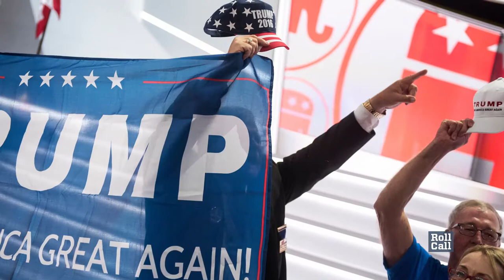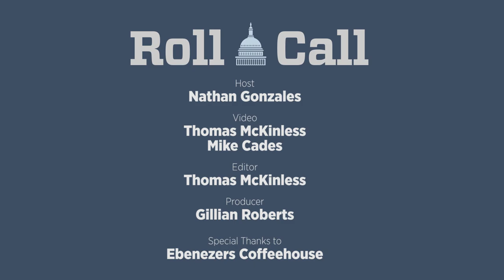Former DCCC Exec Says “Signs” Were There for Trump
Roll Call Elections Analyst and Inside Elections Publisher Nathan Gonzales sits down with former Democratic Congressional Campaign Committee Executive Director Kelly Ward who reflects on the 2016 House races and Democrats' "failure of imagination" when it came to dealing with Donald Trump.